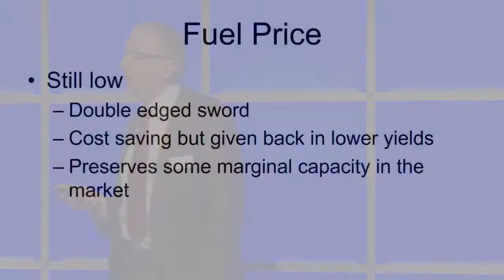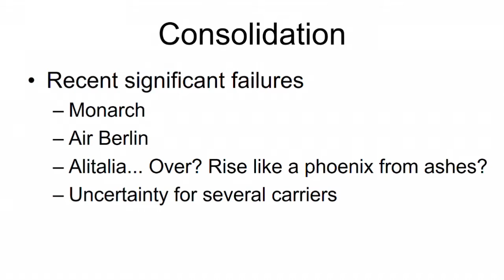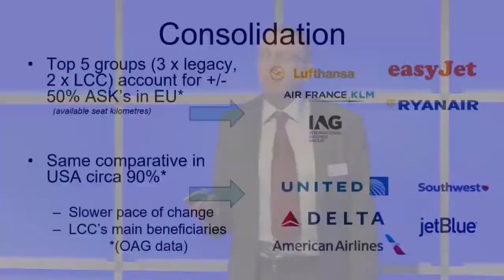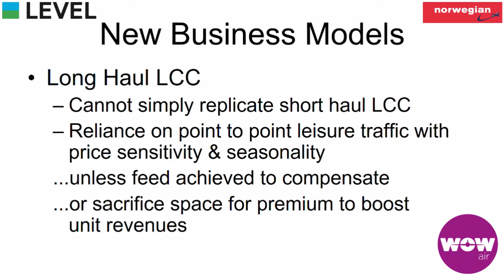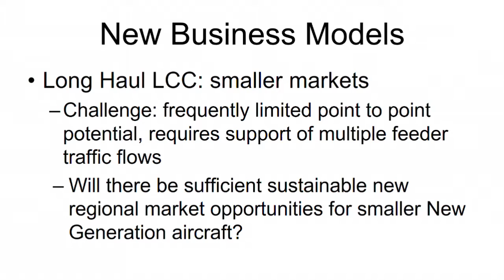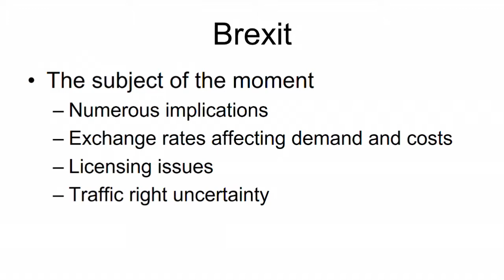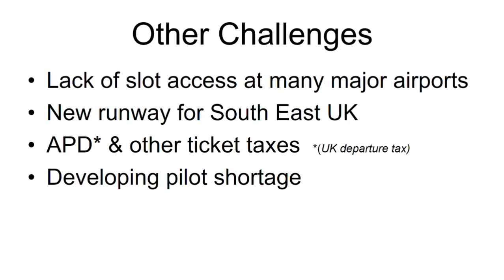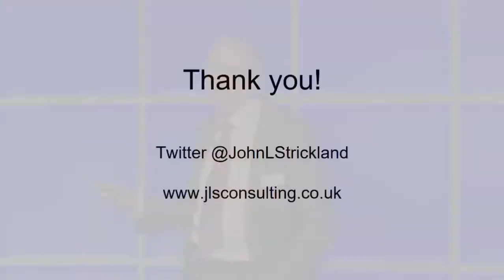Turbulent Skies & Challenging Times for the Airline Business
2017 has been a year with many difficulties for airlines, ranging from the unknowns of Brexit to security threats. Nevertheless results for many companies have been strong and air travel continues to grow. Leading airline industry consultant John Strickland provides a snapshot of how the year has shaped up and what's coming up on the industry's horizon.